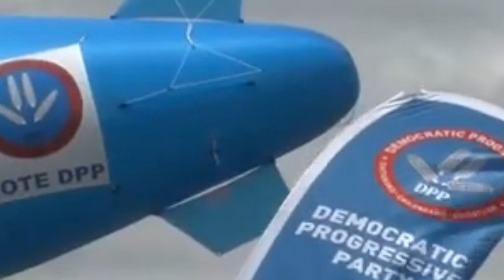Dalitso Nyapuwa MOMO Dir A Ralph Dee